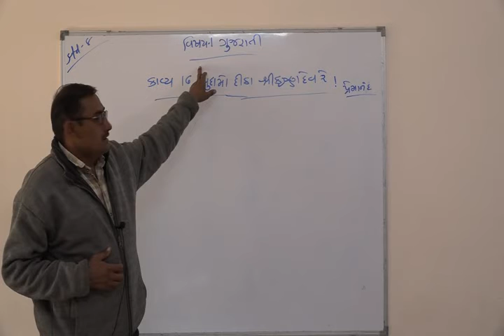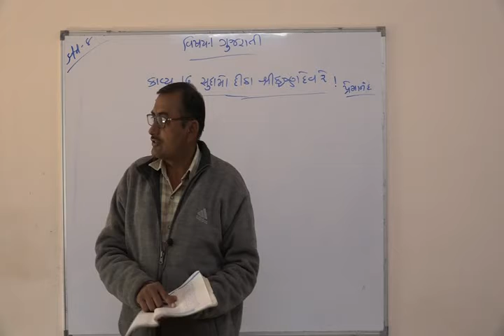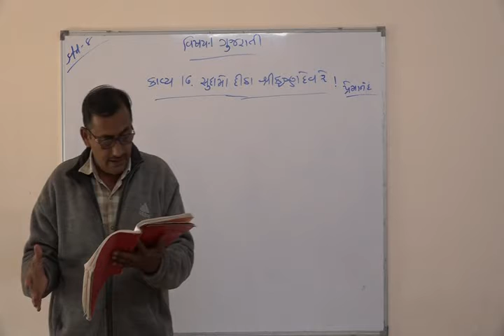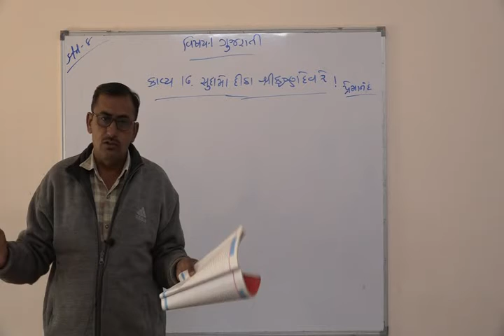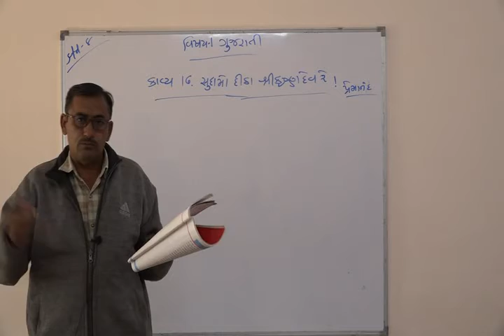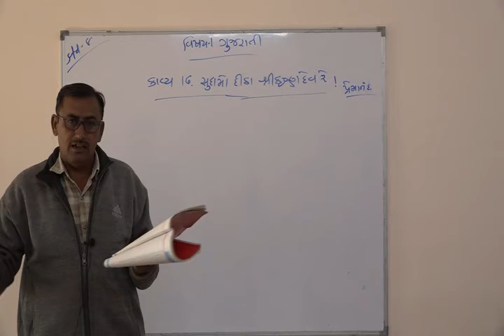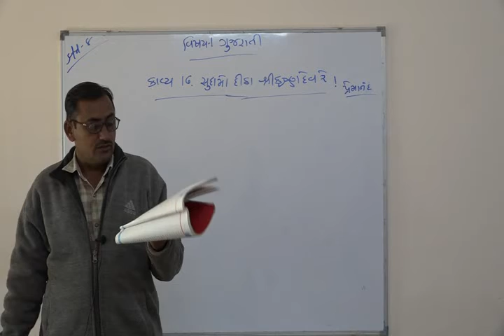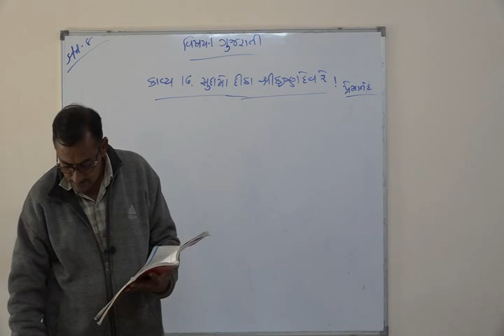Shree Adarsh Primary School,Bhabhar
ધોરણ ૮ વિષય ગુજરાતી પાઠ સુદામો દીઠા શ્રીક્રુષ્ણ દેવ રે